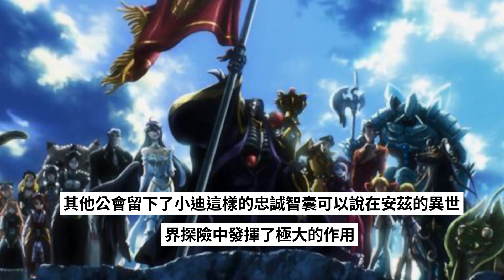《Overlord》骨傲天：異世界最強的舞臺劇演員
第一次看《Overlord》的時候，絕對會讓人覺得這是一部標準的橫行異世界的傲天番了。實際上設定也的確是那麼回事，但是細節卻相去甚遠，相比其他穿越者在異世界一路平推的劇情，安茲的擴張之路並不順利，不過奇葩的卻是這些障礙是自己給自己設置的。一股異世界舞臺劇的味道。而男主角骨傲天，就是我心中最強的異世界舞臺劇演員。

　　為什麼稱《Overlord》為異世界舞臺劇，這就要從最開始說起了，安茲在剛剛穿越到異世界的時候無意間對小迪說了：征服世界什麼的，好像也挺有意思的。雖然安茲只是無心之言，但是對於納薩力克最高智慧的小迪來說，腦中已經腦補了幾萬種征服世界的方法了。其實我們不難想象，以小迪的智慧，怕不是那時候就已經策劃好小說第十卷的劇情了。
　　作為大墳墓的戰場指揮官兼智囊，安茲很多情況下都會在自己決策之前問小迪的意見，小迪每次都會給予非常完美的回覆，而且大部分時候總會比安茲多考慮好幾倍的結果，成為了推動劇情發展的重要角色。一方面擴張大墳墓的勢力範圍將安茲的名號推廣出去，另一方面配合安茲的莫莫身份在王城演了一出好戲，提升莫莫的名望。而我們的主角安茲很多時候都只是按照小迪鋪好的路去走的，所以總有觀眾調侃到安茲是一個好演員，而我們的小迪是一個完美的導演。